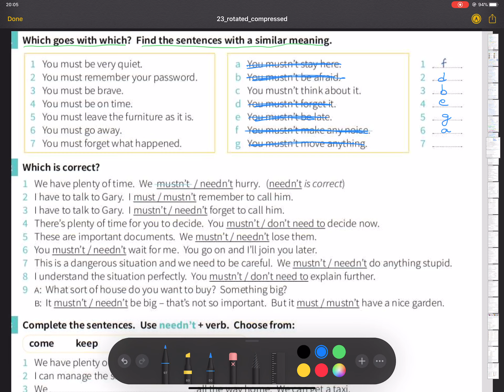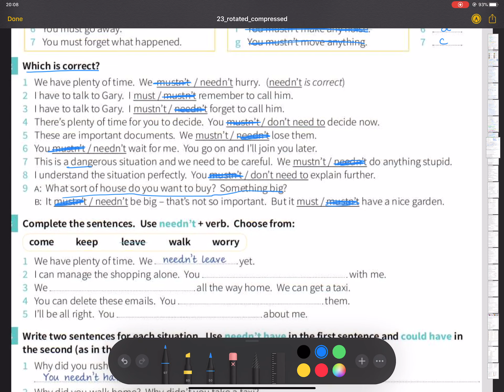Must,Mustn't,Need,Needn't Important Exercise |English Language Class|EasyGrammar|Nepali|IELTS Nepali